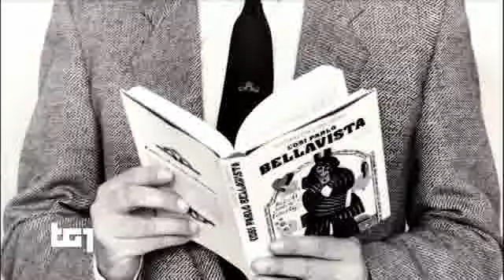TG1+televideo 18 LUGLIO 2019 E' MORTO LUCIANO DE CRESCENZO /scrittore e filosofo napoletano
§.161/** TG1+televideo 18/07/2019 E' MORTO LUCIANO DE CRESCENZO /scrittore e filosofo napoletano
§.161/** TG2+televideo 18/07/2019 E' MORTO LUCIANO DE CRESCENZO /scrittore e filosofo napoletano
§.161/** TG3+televideo 18/07/2019 E' MORTO LUCIANO DE CRESCENZO /scrittore e filosofo napoletano

== televideo rai 18/luglio/2019 GioveDì ==  ultimore ore 20:07

§ Pagina 101
20.07 GIORGETTI AL QUIRINALE: NO INCARICO UE

§ Pagina 103
MORTO LO SCRITTORE LUCIANO DE CRESCENZO
Da ingegnere a "scrittore-divulgatore"
Autore di "Così parlò Bellavista"   ›160

A Roma l'ultimo addio a Camilleri   ›160

ALTA TENSIONE TRA ALLEATI MAGGIORANZA
Salvini:"Se cade governo c'è solo voto"
"Persa la fiducia, anche personale"
Di Maio: colpiti alle spalle dalla Lega
"Rivogliono Berlusconi? Lo dicano"  ›120

KYOTO,FIAMME IN STUDIO CARTONI,33 MORTI
Un fermo per il rogo, decine feriti ›150

CAROLA AI PM: "HO SPIEGATO TUTTO"   ›140

AMATRICE,MATTARELLA SU LUOGHI SISMA ›140

§ Pagina 160
Avrebbe compiuto 91 anni ad agosto
Autore di "Così parlò Bellavista"   ›161

Arbore: "Era un amico e un maestro" ›162

L'ULTIMO ADDIO AD ANDREA CAMILLERI
Omaggio al cimitero acattolico di Roma
'Padre' di Montalbano aveva 93 anni ›163

Sede Rai s'illumina con sue parole  ›164

I 50 ANNI SULLA LUNA VISTI DALL'ARTE
Torino, 60 opere su astro d'argento ›165

UMBRIA JAZZ APRE A BIG ROCK, POP E SOUL
Tra tanti Nick Mason dei Pink Floyd ›166

§ Pagina 161
:title: ADDIO A LUCIANO DE CRESCENZO, 91 ANNI
E' morto lo scrittore, regista e attore Luciano De Crescenzo. Aveva 91 anni. Da alcuni giorni era ricoverato a Roma. Nato a Napoli, il 18 agosto 1928, dopo essersi laureato in Ingegneria idraulica, capì che la sua vera vocazione era quella di "scrittore divulgatore". La sua prima opera, "Così parlò Bellavista", vendette oltre 600 mila copie. Negli anni è diventato un autore di successo internazionale,pubblicando oltre 50 titoli, tra cui opere di saggistica sulla storia della filosofia, dai greci a quella moderna. E' stato anche autore televisivo e attore: nel cinema esordì con "Il Pap'occhio", di Arbore.

§ Pagina 162
:title: ARBORE: DE CRESCENZO UN AMICO E MAESTRO
"Con la scomparsa di Luciano De Crescenzo perdiamo tutti un grande amico. Era un maestro per tutte le cose belle che ci ha fatto conoscere". Così Renzo Arbore per la morte dell'amico e collega. "E' una gravissima perdita per la cultura italiana e per la città di Napoli, di cui era un esponente fiero e orgoglioso",dice Arbore. "Abbiamo fatto insieme film, zingarate, trasmissioni tv e passato tanto tempo insieme. Da lui ho imparato l'umorismo napoletano raffinato", Il sindaco di Napoli de Magistris ha disposto il lutto cittadino per il giorno dei funerali.

§ Pagina 163
:title: IN FILA PER L'ULTIMO ADDIO A CAMILLERI
Per volontà di Andrea Camilleri e della famiglia, le esequie dello scrittore si sono svolte in forma privata. Per tutti gli altri, un ultimo saluto è possibile al Cimitero acattolico a Roma. Centinaia le persone in fila per tire per rendere omaggio a Camilleri, sepolto all'ombra di un pino secolare. Diventato famoso come 'papà' del commissario Montalbano,prima che scrittore di successo Camilleri è stato regista di teatro, tv e radio, e sceneggiatore. E'stato anche docente di regia all'Accademia nazionale di arte drammatica.

§ Pagina 164
:title: PALAZZO RAI S'ILLUMINA CON FRASI DI CAMILLERI
Omaggio della Rai ad Andrea Camilleri sul palazzo di Viale Mazzini: stasera, a partire dalle 21. 30 e fino all'alba, la facciata sarà illuminata con alcune delle frasi dello scrittore, per sottolineare "la grande eredità che ci ha lasciato, le sue parole". "Mi piacerebbe che ci rincontrassimo tutti quanti in una sera come questa tra cento anni!Me lo auguro,ve lo auguro!". E' una delle frasi che comparirà, pronunciata da Camilleri salutando il pubblico che aveva assistito a "Conversazione su Tiresia", al Teatro greco di Siracusa, un anno fa. E poi:"La mia voglia di conoscere non finirà mai, neanche quando chiuderò gli occhi".

§ Pagina 165
:title: T0RINO, 50 ANNI SULLA LUNA VISTI DALL'ARTE
"Dalla Terra alla Luna. L'arte in viaggio verso l'astro d'argento": è la mostra dedicata ai 50 anni dello sbarco sulla Luna, a Palazzo Madama, a Torino, da domani 19 luglio all'11 novembre. Sono esposte oltre 60 opere,dipinti,fotografie, sculture,disegni e oggetti di design, che raccontano l'influenza del satellite sull'arte e gli artisti,dall'Ottocento al 1969. Dai pittori romantici alle atmosfere fiabesche di Chagall, alla metafisica di casorati, a Klee, al surrealismo di Max Ernst,fino ai lavori di Lucio Fontana, con il contributo di tanti musei. In mostra anche immagini della Nasa e oggetti del design degli anni Sessanta.